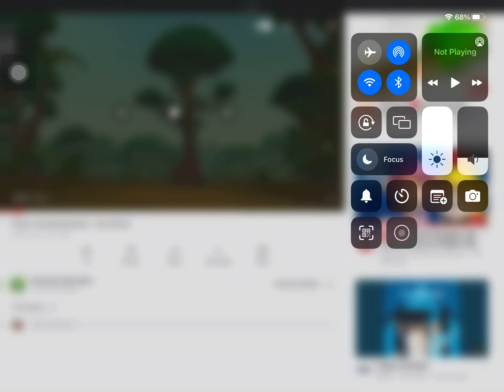There’s something red